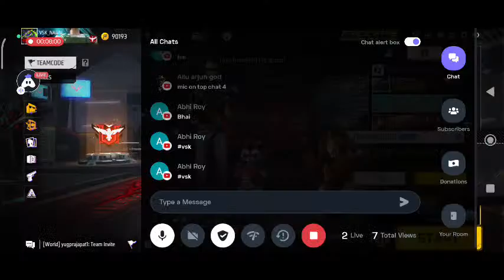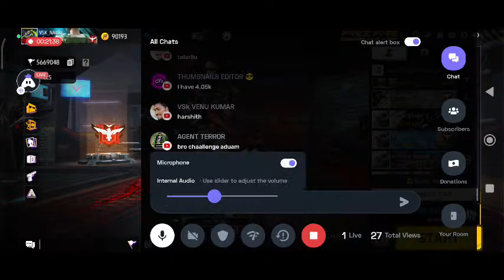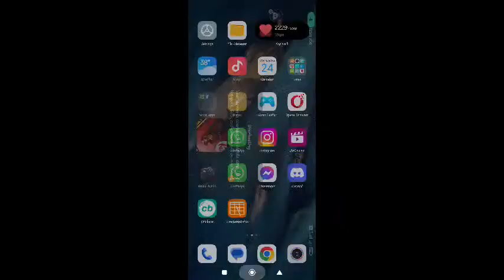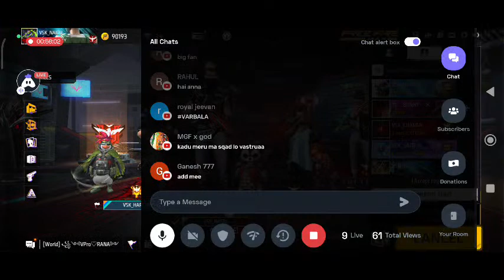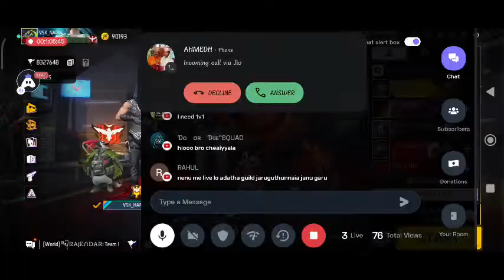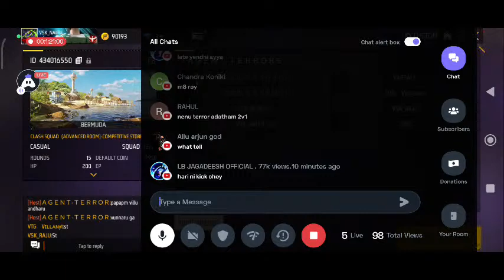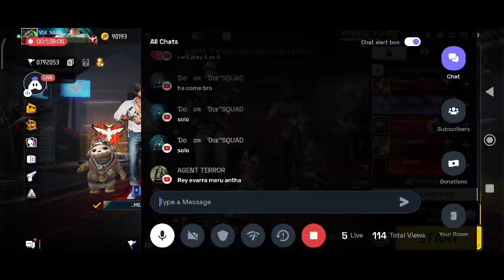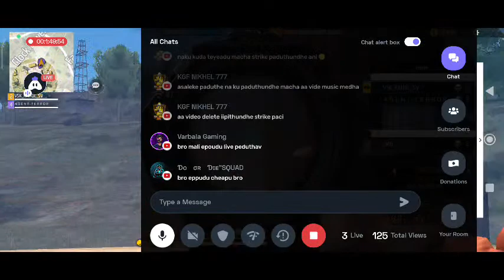English Free Fire MAX : VSK HARITEJA 1K SOON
Become a star streamer don#munna bhaigaming#dhanudio#dhanushff#

Today I am streaming freefiremax. Other popular games:
PUBG Mobile
Garena Free Fire
Among Us
Call of Duty Mobile
Fall Guys
Fortnite
Roblox
Minecraft